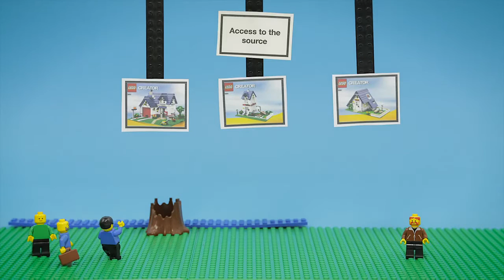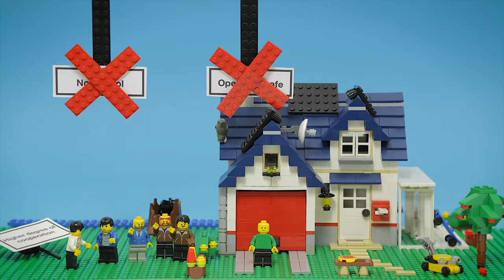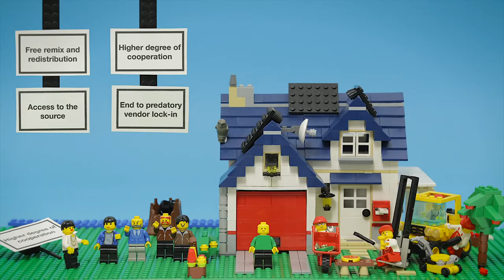L'Open Source, l'explication simple grâce à des Legos®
(BLUEPRINT BIT mentionné dans la vidéo est maintenant connu comme Socialsquare)

Avez-vous déjà demandé - Qu'est-ce que l'open source?

Nous avons fait ce stop-motion pour tenter de rendre ce concept compréhensible par tous. Cela, tout simplement pour aider à notre l'échelle à la compréhension les principes positifs dans l'idéal open source.

La vidéo, elle-même, est ouverte à tout le monde dans son utilisation, sa modification et son partage. Donc, n'hésitez pas à le faire!

Nous avons fait cette vidéo pour expliquer l'idée de l'Open Source. Nous voulions que ce soit facile à comprendre - même pour les personnes sans connaissance préalable de l'Open Source ou des logiciels libres. Cependant, l'histoire n'est jamais simple. Nous pouvons seulementt inciter les gens à faire des recherches sur l'histoire et le développement de l'open source.

Kraen Hansen a écrit ce blog pour expliquer nos pensées derrière la vidéo: http: //

S'il vous plaît visitez pour plus d'informations sur la façon d'appliquer la pensée open source pour votre organisation. Visitez si vous voulez en savoir plus sur la production de cette impressionnante vidéo!

Merci à Bouge Toi Moulins pour l'aide et la diffusion de cette vidéo.